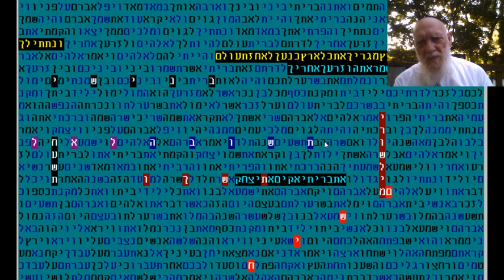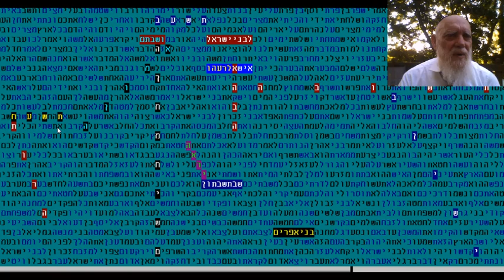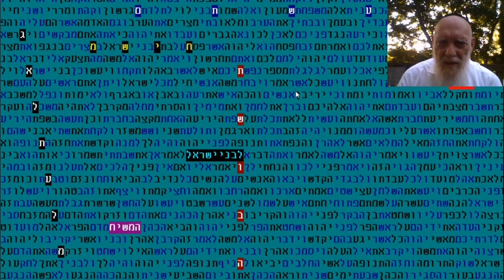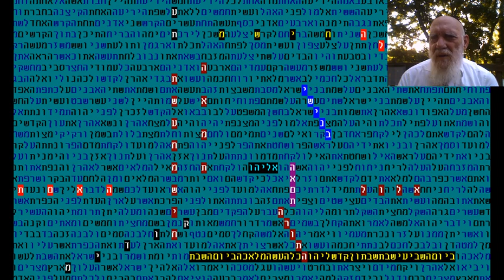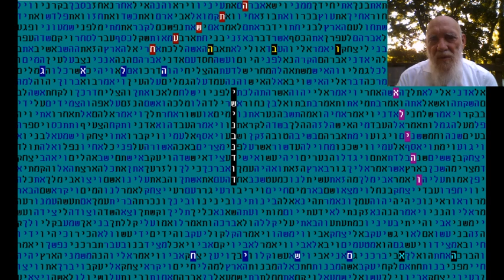THIRTY THREETABLES MESSIAH 5778 REPENTANCE Code Glazerson